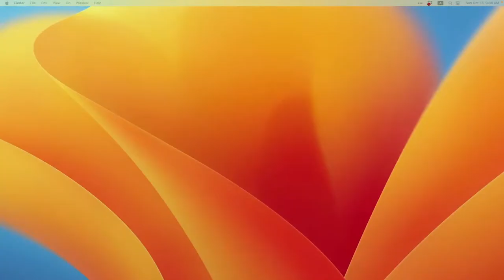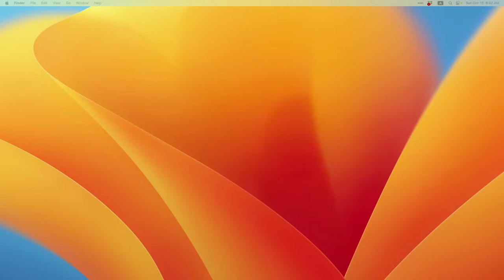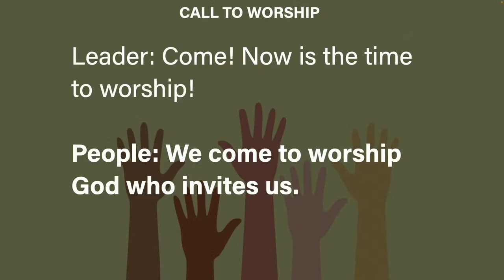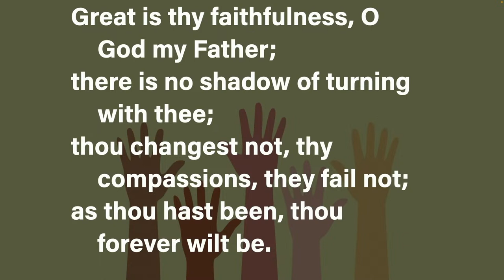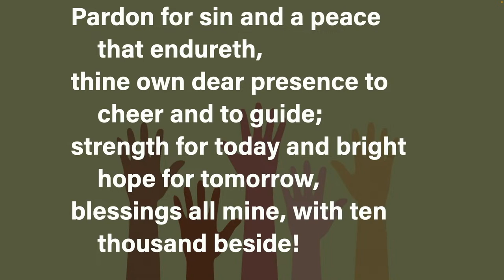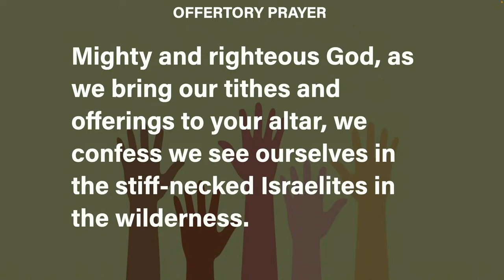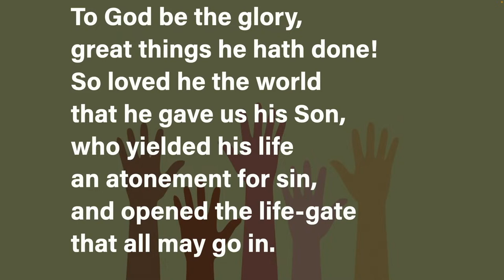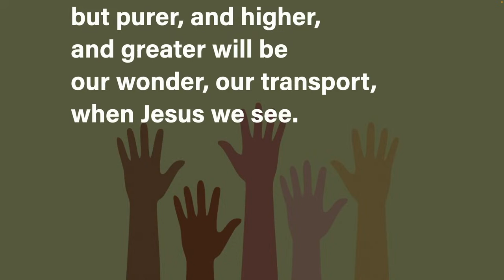Worship 10.15.2023 - That Uneasy Feeling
PRELUDE - Hani
Title
Composer
Public Domain

OPENING HYMN #140 Great Is Thy Faithfulness
Public Domain

SPECIAL MUSIC - Rejoice Singers, accompanied by James C
Give Me Oil in My Lamp
A. Sevison | J. Paul Williams | Jospeh M. Martin
Used with Permission. CCLI License # 656051. Streaming License # CSPL052773.

OFFERTORY MUSIC - Rejoice Singers Quartet, accompanied by James C
Oh How He Loves You and Me
Kurt Kaiser
Used by Permission. CCLI License # 656051. Streaming License # CSPL052773.

DOXOLOGY
Public Domain

Anthem - Chancel Choir
Here I Am, Lord
Daniel Schutte | Arr. Mark Hayes

CLOSING HYMN - #98 To God Be the Glory
Public Domain

POSTLUDE - Hani
Title
Composer
Public Domain